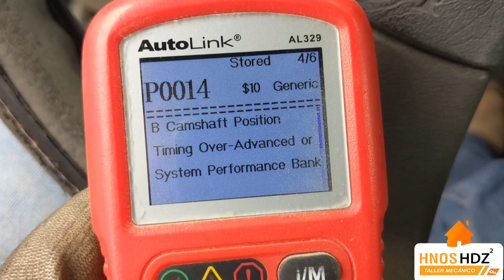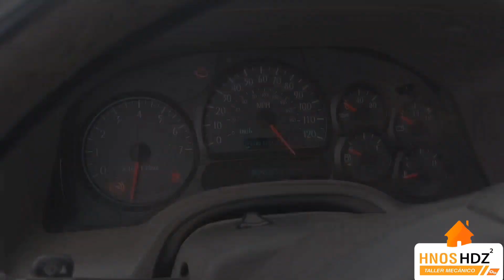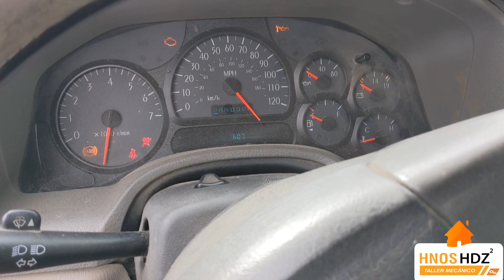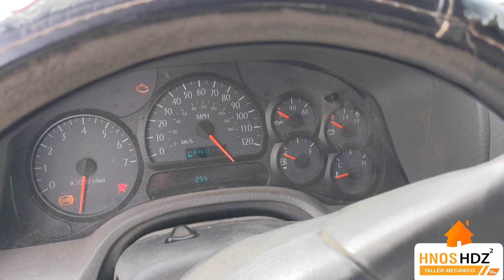izusu Ascender motor inestable P0304